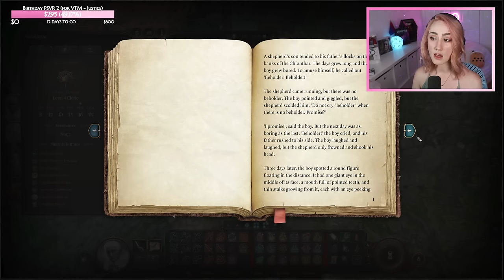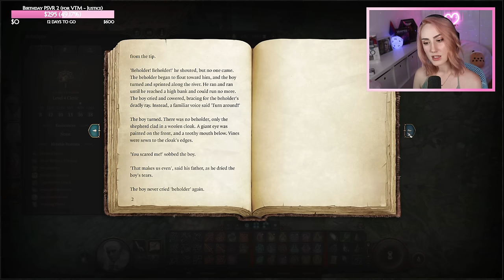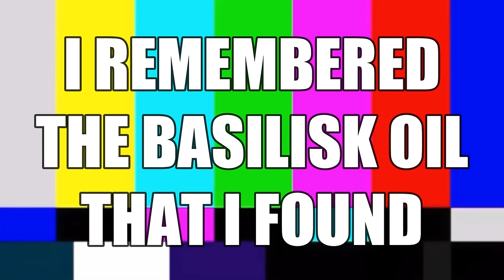[D&D Player] My First Romance Scene! | Baldur's Gate 3 (Part 21) First Playthrough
I had to painstakingly edit this scene frame by frame so that YouTube wouldn't get mad. So if you want the smoochin' uncensored, you'll have to hit up the YouTube members version! 💕 To watch and chat live, the stream is Tuesdays & Thursdays at 4 pm CST on Twitch.tv/emalynde.

"My First Romance Scene!" is part 21 of Emalynde's Let's Play of Baldur's Gate 3. She did not play early access. This gaming experience is focused on TTRPG lore, narrative, realism within the setting, contrast to Divinity: Original Sin 2, and immersion. TL;DR: blind playthrough, Seldarine Drow, roleplay, Trickster Cleric, voice acting, Eilistraee, dungeons and dragons, Astarion romance, tabletop perspective.

Keywords: elf elven loredrop oc original character ogres lump the enlightened A is for Azuth and other gods I III warning to the sword coast anti-tiefling karen true and impossible adventures of tenebrux morrow vol. I fables of faerun V: the boy and the beholder old schoolbook shadowheart cutscene pain nightsingers folly and the fall efrin basilisk oil hag well astarion read necromancy tome camp sex

HERE ARE WAYS YOU CAN CONTINUE TO FIGHT BIGOTRY:
1) Stay informed on well-sourced, evidenced current events!
2) Educate yourself on the effects of oppression & the patriarchy!
3) Listen to and amplify the voices of minorities: POC, women, etc!
4) Speak up when you heapoir a racist, sexist, homophobic, etc comment!
6) Support minority-owned businesses! Local, small, ethically-sourced, and environmentally-friendly ones should be given priority if you're able to!
7) Acknowledge your privilege & blind spots; if you get called out, just apologize and do better next time! Try to learn and grow and be your best.
8) Keep at it!  Sustained efforts will enact positive change. :)